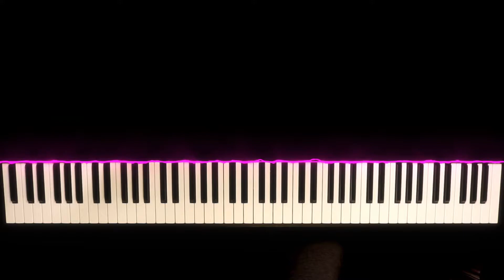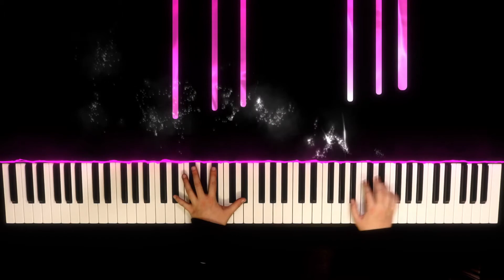Till There Was You (piano cover)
Happy Valentines Day! This is my arrangement of "Till There Was You." This tune was originally written by Meredith Wilson for "The Music Man." It has since been covered by many artists like The Beatles, Peggy Lee, Etta Jones, and Ray Charles. Please enjoy my take on it and check out the link above if you'e like to play it yourself.